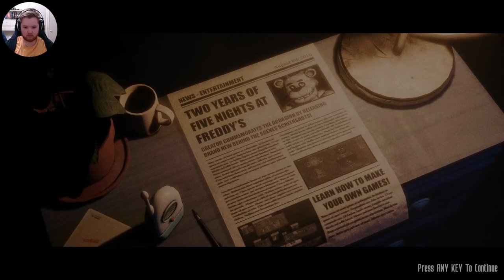Espen Plays The Joy of Creation for the first time... and BREAKS IT COMPLETELY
hi I'm holding python hostage and you're next hahahahaha
Feat. Ante and Python